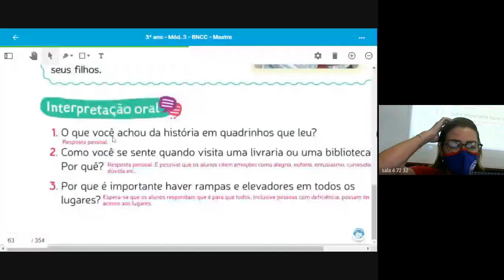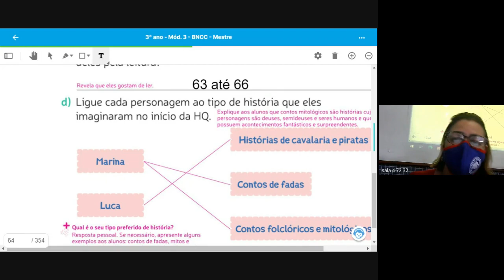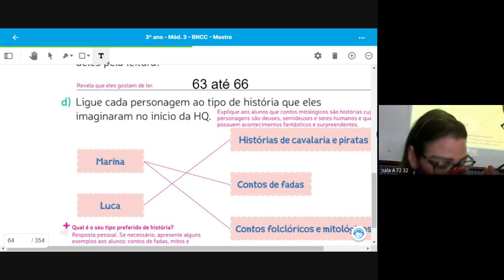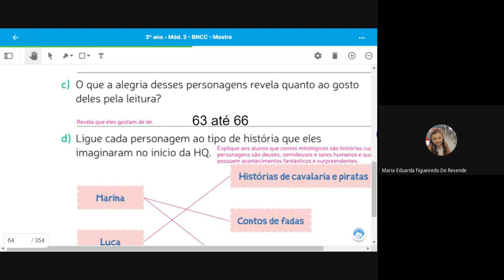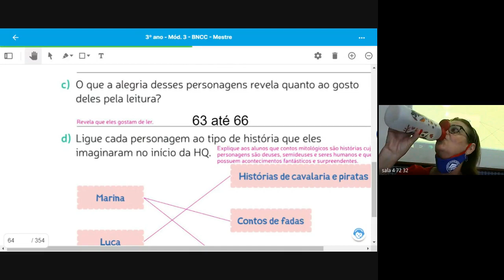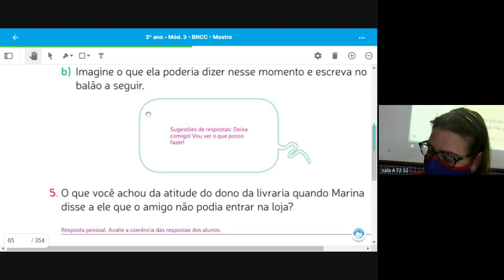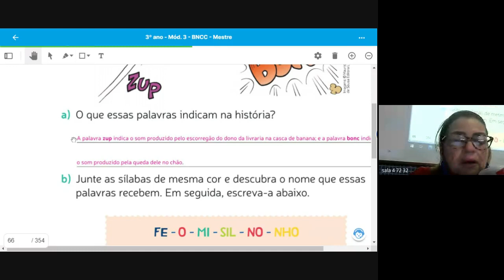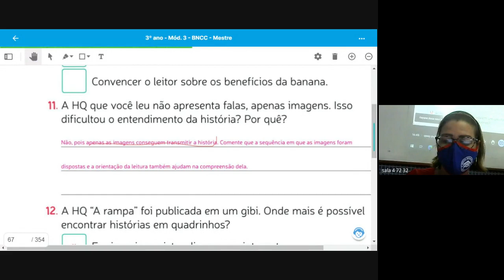3 ANO MARCIA 1